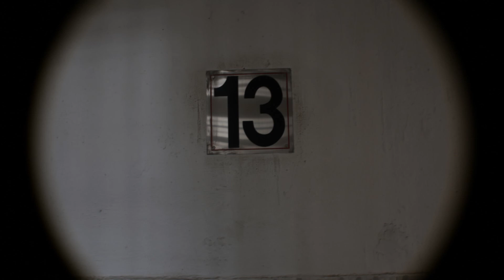13th Floor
In western culture, "13" is an unlucky number. A man climbing the stairs and forms a loop in 13th Floor and seems never end. It is a trick that plays on time and space with 10 photos in order to give viewers has illusion that the man is keep on climbing the same staircase. Arranging duration of photos and reordering the photos can help to build up the 3-act structure of this photo sequence. To see the whole sequence as one shot, the movement of the man shows the trajectory of it. The arrangement of photos and the included sound tracks provide the ambience and gives thickness to the 3-act structure.